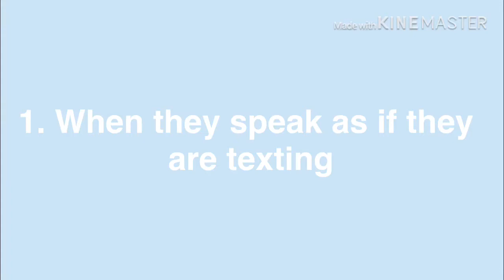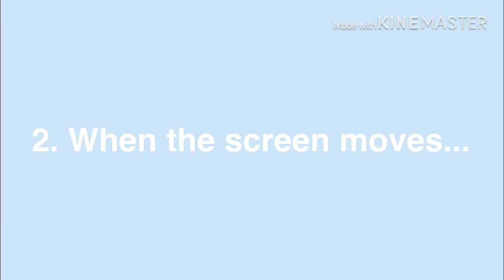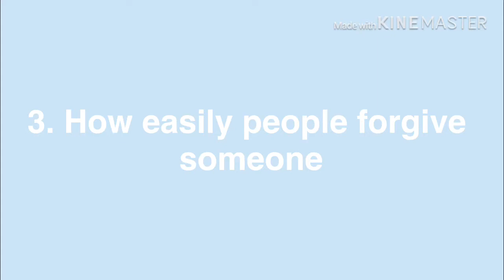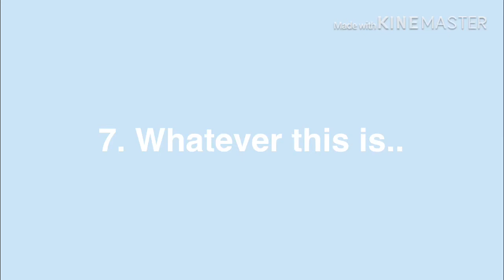✨ || 8 things that annoy me in Gacha videos || ✨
I apologize for any grammar mistakes!!

✨Apps used✨
Gacha life
KineMaster
iMovie

✨For thumbnail✨
Gacha life
IbisPaintX